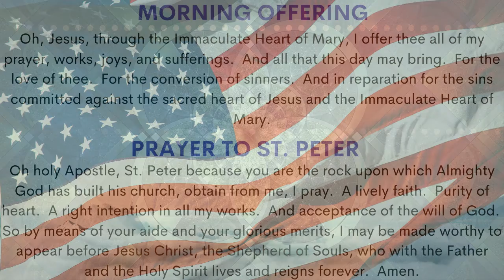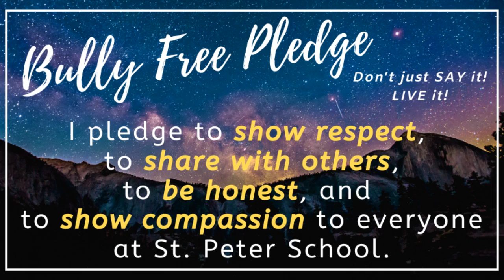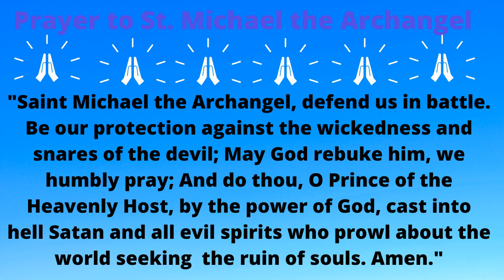Morning Announcements-Monday, March 14, 2022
Join the Saints News Crew for the daily St. Peter Catholic School News.